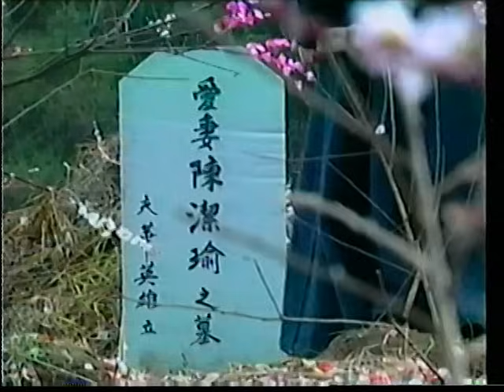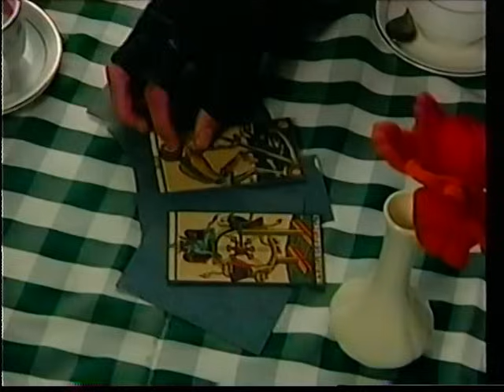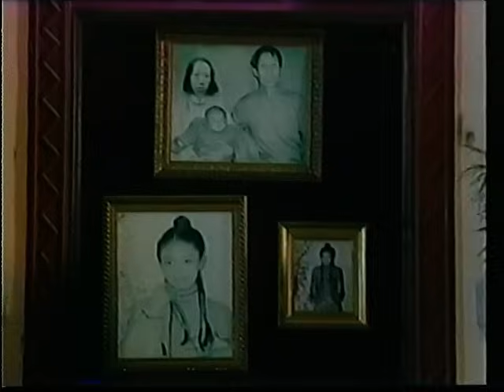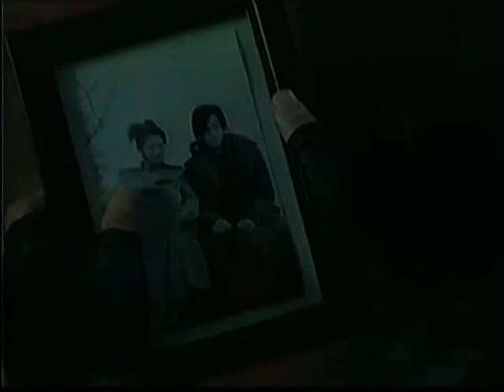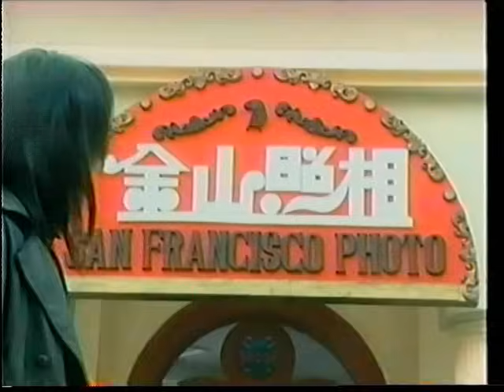HLUB IB TSIS MUAJ OB 3 END HMONG DUBBED MOVIE PETER HO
PETER HO FILM